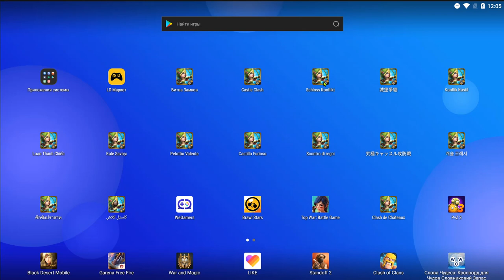БАРД И ДОНАТНАЯ КАРТА ЗА РОЛЛИНГ \ ТОЖЕ ОБЛОМИЛИСЬ С НАРСИЕЙ?!)\ БИТВА ЗАМКОВ \ CASTLE CLASH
БАРД И ДОН КАРТА ЗА РОЛЛ \ ТОЖЕ ОБЛОМИЛИСЬ С НАРСИЕЙ?!)\ БИТВА ЗАМКОВ \ CASTLE CLASH